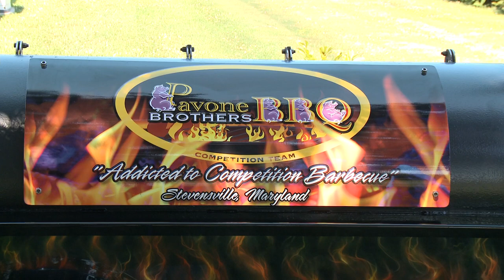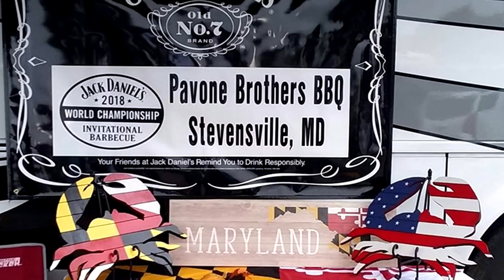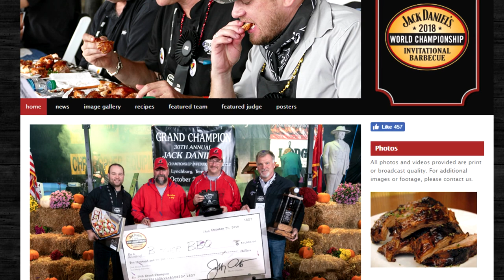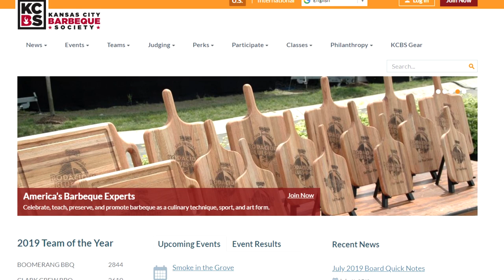Pavone Brothers BBQ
Mandy "Guilty as Charged" gets ribbed and finds out about a Competition BBQ Team in QAC. Join us as we talk to Dave Pavone of the Pavone Brothers BBQ Team.